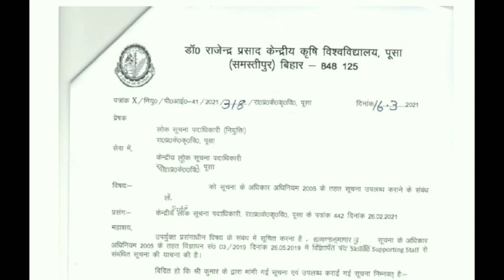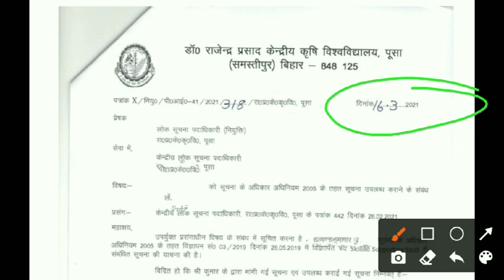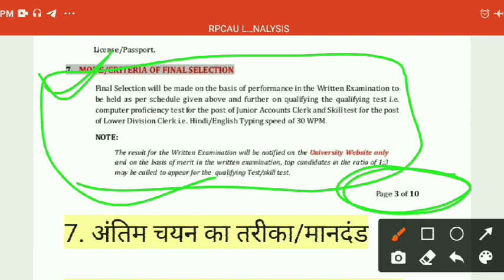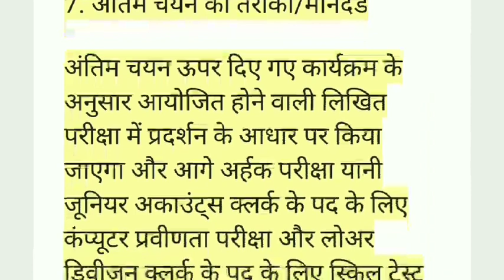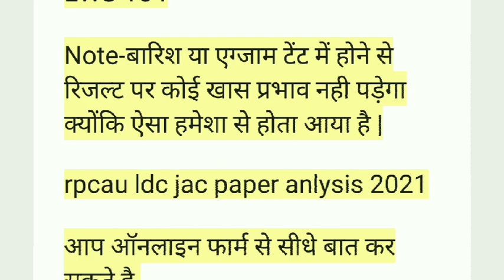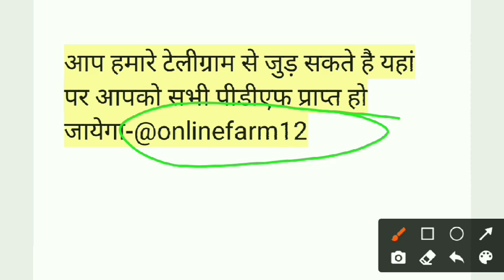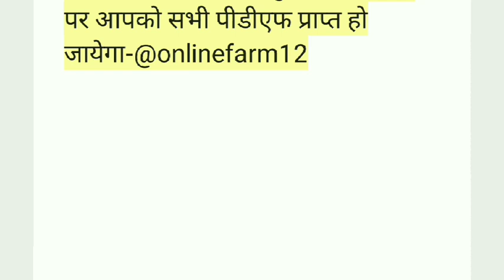rpcau ldc jac cut off analysis 2021||rpcau ldc jac का रिजल्ट कब तक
rpcau ldc jac cut off analysis off pdf में देखने के लिए क्लिक करें

आप ऑनलाइन फार्म से सीधे बात कर सकते है
call for me app में आप onlinefarm सर्च करने पर ऑनलाइन फार्म का लाल रंग का लोगो पर क्लिक करें और सीधे समस्या का समाधान पाएं

ग्राम से जुड़ सकते है यहां पर आपको सभी पीडीएफ प्राप्त हो जायेगा-@onlinefarm12

rpcau ldc jac salary work promation के बारे में कंप्लीट इनफॉरमेशन

rpcau ldc jac exam date official notification जारी

आप यहां पर मॉक टेस्ट लगा सकते है
दोस्तों आपका चैनल ऑनलाइन फार्म को अभी तक यूट्यूब के तरफ से कोई भी रेवेन्यू नहीं प्राप्त होता है तो यदि आप हमे सपोर्ट करते है तो जितना हो सकता है आपसे उतना ही
कंट्रीब्यूट कर सकते है
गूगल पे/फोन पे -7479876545